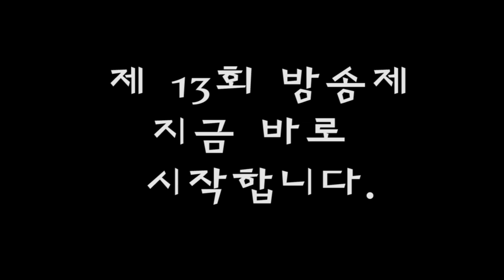2012 방송제 오프닝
2012 제 13회 방송제 End?And! 오프닝
Edited by 홍석환